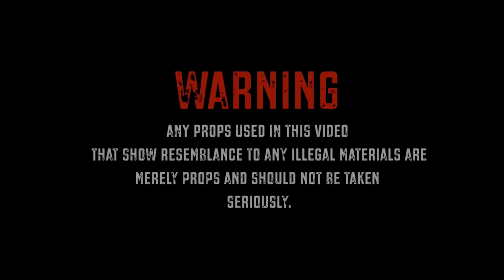MIKOBMURKING ft LAW LUCAS - F150 (MUSIC VIDEO)Gogettavisuals